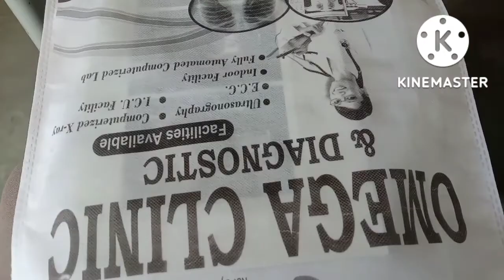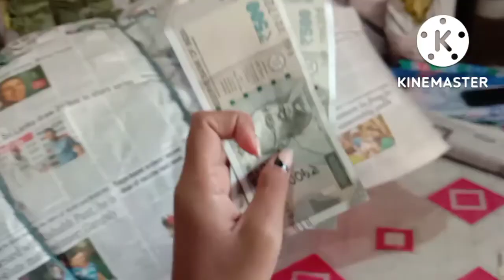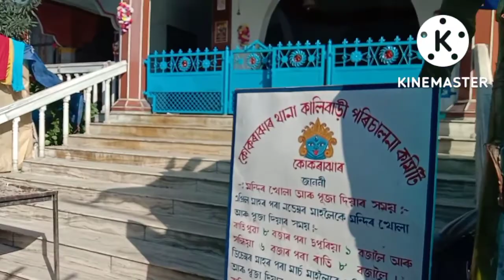Doctornao Tangdwngmwn 🤦🤦🤦||Rongina Narzary